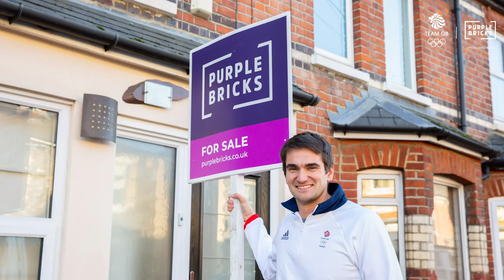Moving in 2020 - Team GB Olympic Rower, Stewart Innes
We caught up with recently retired Team GB Olympic Rower, Stewart Innes, who talked about what a huge year 2020 has been for him - with the postponement of the Olympics, his retirement from the GB Rowing team and his decision to move home and sell with Purplebricks.